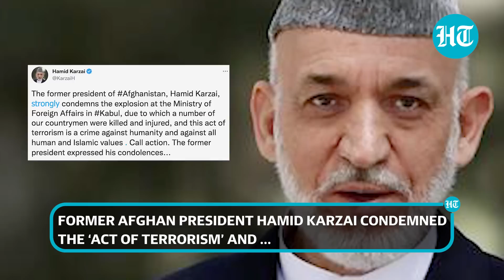Kabul: Narrow escape for Chinese officials as suicide bomber targets Taliban ministry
A suicide bomb attack outside Afghanistan's ministry of foreign affairs in Kabul killed at least 20 people with a Chinese delegation narrowly escaping the terrorist strike, reports said. A suicide bomber blew himself outside the Taliban ministry today afternoon. Watch the video for more.